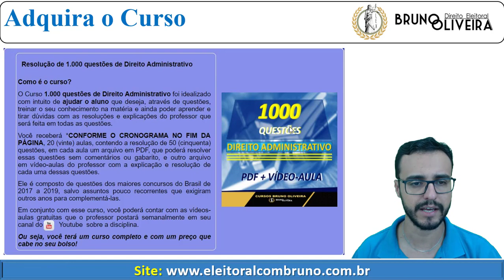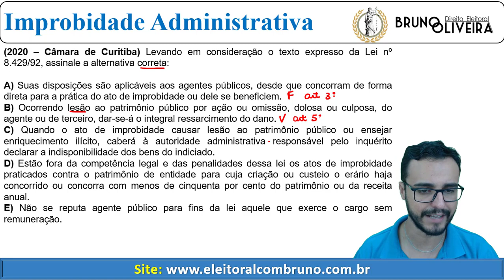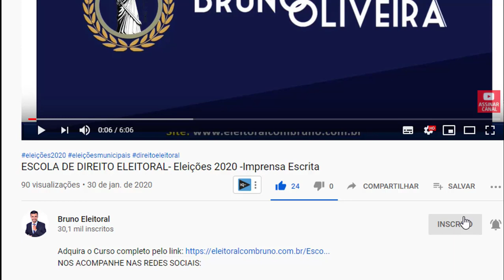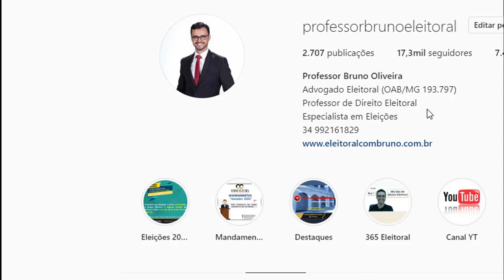Direito Administrativo - Improbidade Administrativa